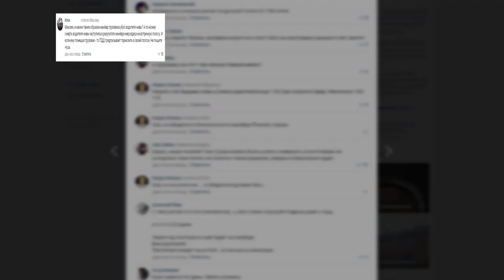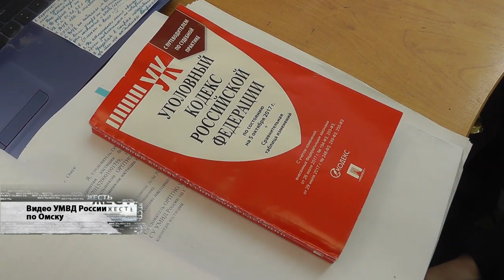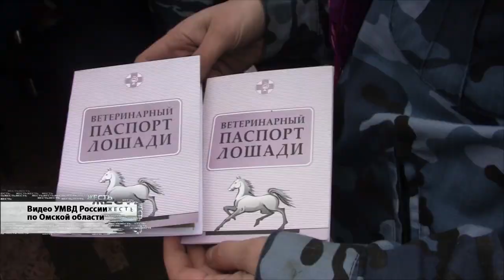ЖЕСТЬ от 10 04 18